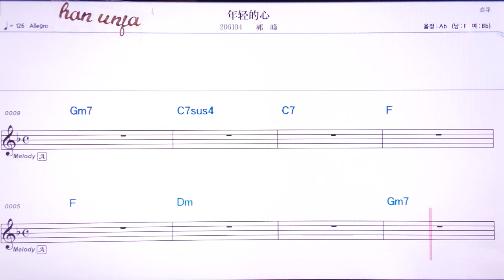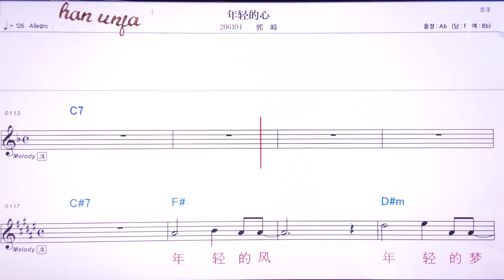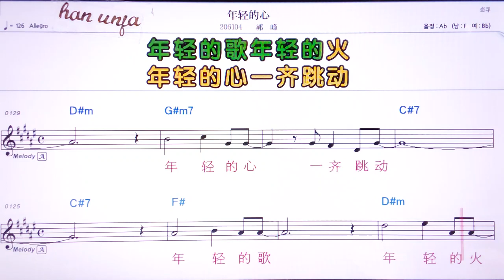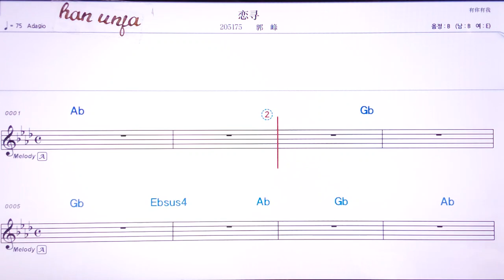💖 나애칭더씬/궈펑 👍MR,유투브 노래방,가라오케 악보 코드 가사 ,Karaoke,반주